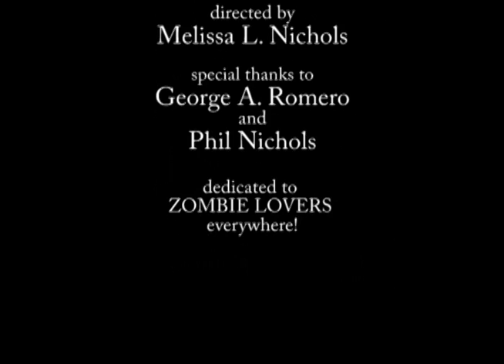nichols_project2_zombies.wmv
a class project for digital video class